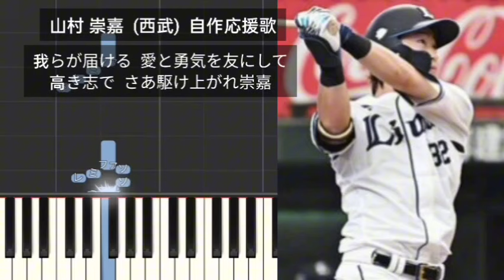【プロ野球応援歌】 山村崇嘉 埼玉西武ライオンズ 自作応援歌 オリジナル応援歌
山村 崇嘉  (西武)  自作応援歌
我らが届ける  愛と勇気を友にして
高き志で  さあ駆け上がれ崇嘉